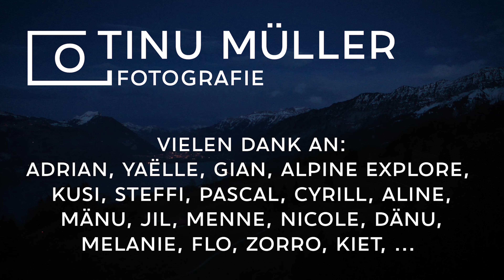Best of 2019 - Tinu Müller Fotografie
Mein fotografischer Jahresrückblick zum Jahr 2019.
Ohne Anspruch auf Vollständigkeit. Vielen Dank an alle, welche mich in diesem Jahr unterstützt haben. Ich freue mich schon auf viele tolle neue Projekte im nächsten Jahr!